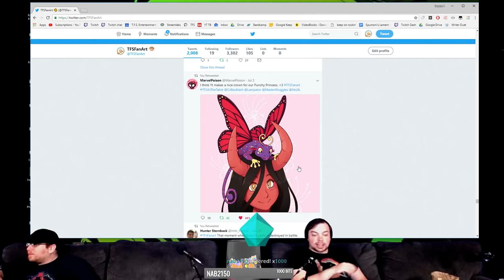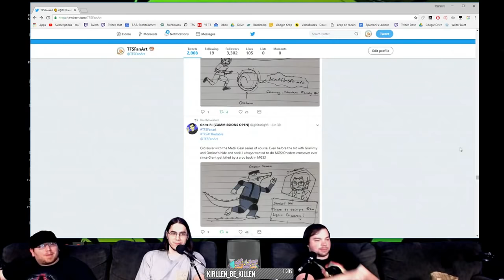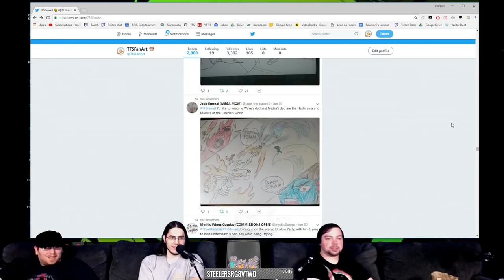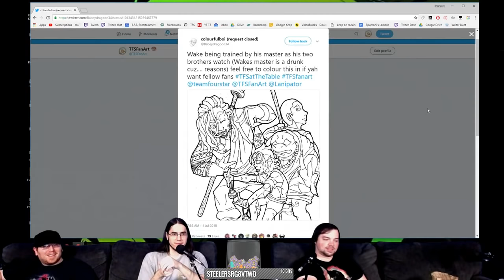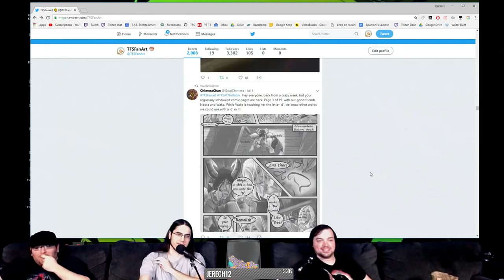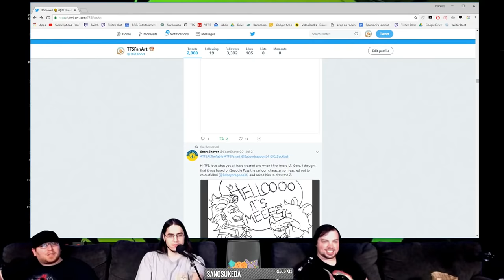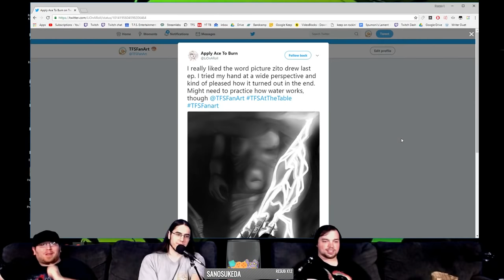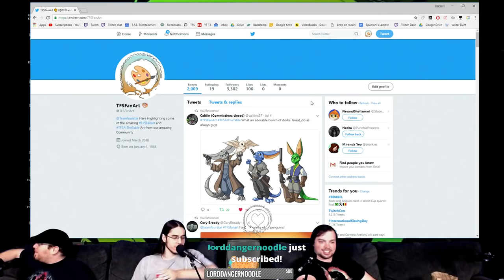TFS Fanart Fridays | Please Don't Touch the Displays | 07.06.18 Stream Four Star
It's the TFS Fanart before Casual Friday on Stream Four Star!

Follow @TFSFanArt to see all this awesome work!➤
Art by @ilikericealot69